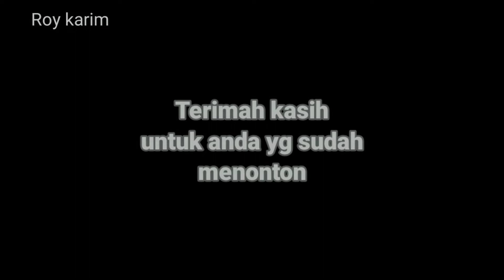Cara paling mudah cukur rambut anak-anak mid fade bagian samping side part bagian atas.